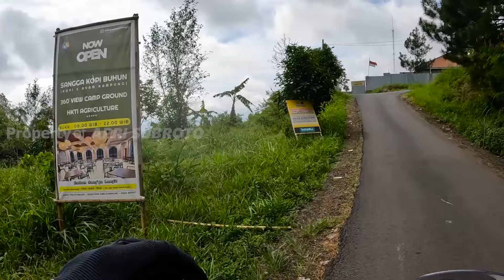LEBIH NYAMAN ‼️ JALUR WISATA DATARAN TINGGI CIREMAI KUNINGAN VIA JALAN BARU CIPARI - CISANTANA